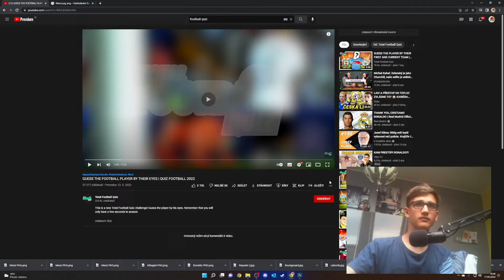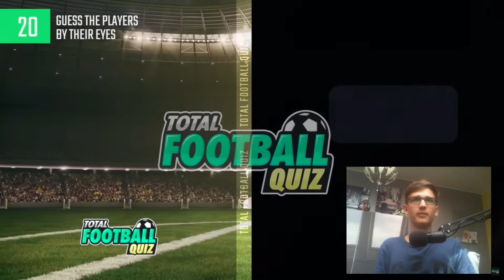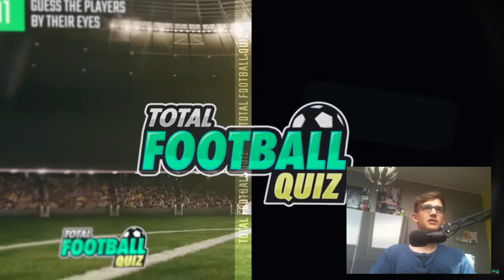POZNÁM HRÁČE PODLE OČÍ ?